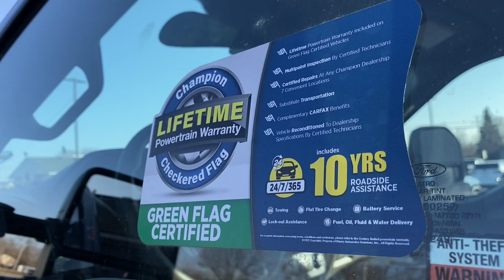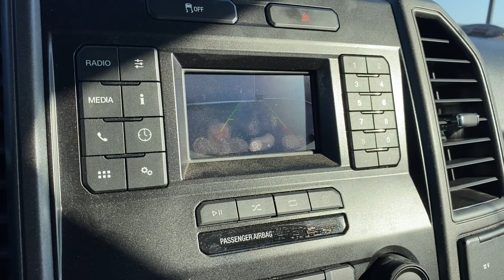2022 Ford Super Duty F-350 SRW Brighton, Novi, Howell, Wixom, Pickney, MI A18810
Atlas Blue Metallic Used 2022 Ford Super Duty F-350 SRW XL available in Brighton, Michigan at Brighton Chrysler. Servicing the Novi, Howell, Wixom, Pickney, MI area.
2022 Ford Super Duty F-350 SRW XL - Stock#: A18810

Brighton Chrysler
9827 E Grand River Ave

Located At Champion Chrysler Jeep Dodge Ram Of Brighton, MI And Available At All 7 Champion Auto Group Locations! The next step? Give us a call to confirm availability and schedule a hassle free test drive! While every reasonable effort is made to ensure the accuracy of this information, we are not responsible for any errors or omissions contained on these pages. Tax, title, license, doc, CVR and reconditioning not included in advertised price. See dealer for details. Recent Arrival! ABS brakes, Advanced Security Pack, Bright Chrome Grille, Bright Chrome Hub Covers & Center Ornaments, Chrome Front Bumper, Chrome Rear Step Bumper, Compass, Electronic Stability Control, Low tire pressure warning, Power Equipment Group, Power Front Seat Windows, Power Locks, Power Tailgate Lock, Remote Keyless Entry, Steering Wheel-Mounted Cruise Control, STX Appearance Package, Traction control, Trailer Tow Mirrors w/Power Heated Glass, Wheels: 18 Sparkle Silver Painted Cast Aluminum. CARFAX One-Owner. Clean CARFAX. Priced below KBB Fair Purchase Price!2022 Ford F-350SD XL Atlas Blue Metallic 4WD 7.3L V8 PFI SOHC 16V Federal 385hp 10-Speed Automatic
ENGINE: 7.3L 2V DEVCT NA PFI V8 GAS  -inc: Heavy-Duty Alternator (240 Amp)  Electronic-Locking w/3.73 Axle Ratio,Four Wheel Drive,Tow Hitch,Power Steering,ABS,4-Wheel Disc Brakes,Brake Assist,Steel Wheels,Tires - Front All-Season,Tires - Rear All-Season,Conventional Spare Tire,Tow Hooks,Intermittent Wipers,Variable Speed Intermittent Wipers,Daytime Running Lights,Automatic Headlights,AM/FM Stereo,MP3 Player,Steering Wheel Audio Controls,Bluetooth Connection,Telematics,Auxiliary Audio Input,Smart Device Integration,Requires Subscription,Adjustable Steering Wheel,Trip Computer,WiFi Hotspot,A/C,Vinyl Seats,Split Bench Seat,Driver Adjustable Lumbar,Passenger Vanity Mirror,Remote Engine Start,Requires Subscription,Trip Computer,Immobilizer,Traction Control,Stability Control,Traction Control,Front Side Air Bag,Tire Pressure Monitor,Driver Air Bag,Passenger Air Bag,Passenger Air Bag On/Off Switch,Front Head Air Bag,Driver Restriction Features,Back-Up Camera